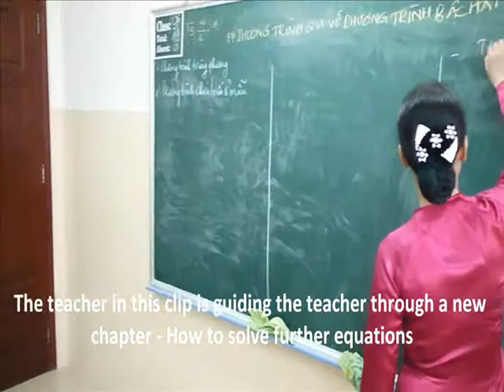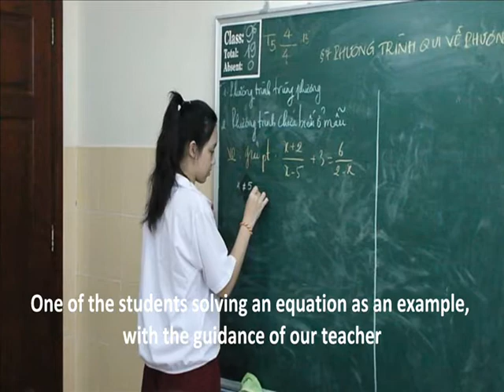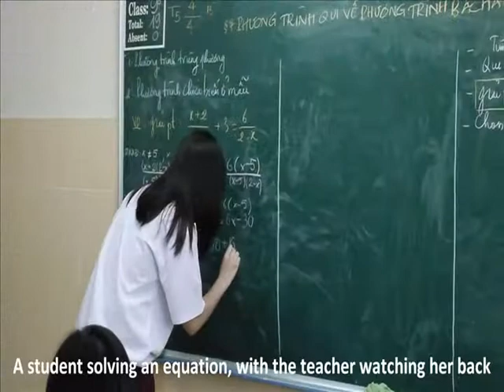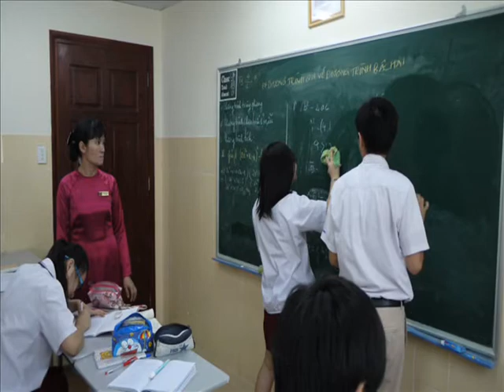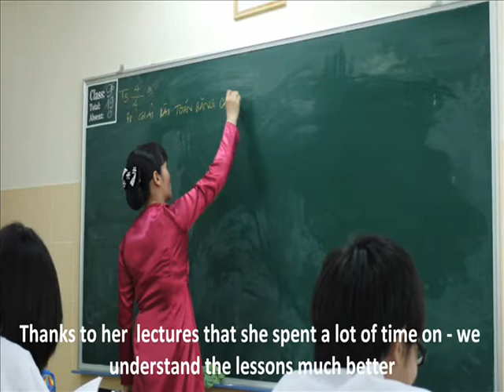Our Math teacher - Class 9A6 - Tran Nhat Duat Campus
"Nexus" Group - Class 9A6 - Tran Nhat Duat Campus
There are numerous subjects, each subject has its own uniqueness and usefulness. However, in our opinion, Mathematics class taught by Ms. Uyen is the best subject because she is a good and caring teacher. Mathematics is without doubt the most useful subject and we will never forget  our favorite class.